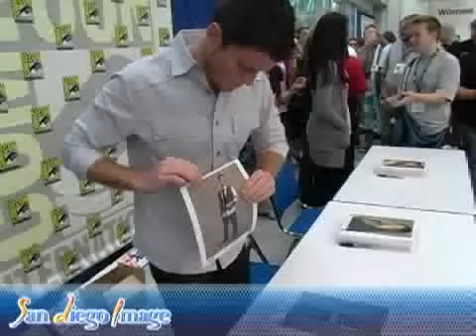Comic-Con 2008 SanDiegoImage.com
Brenna Dresses up Like Robin and brings you the Info you need to be prepared for next years Comic-Con.